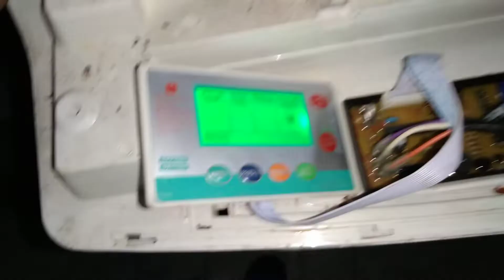☎️📞📲0975-6688214. Universal controller board replacement.LG Automatic washing machine repair service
☎️📞📲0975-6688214 . Universal controller board replacement.
LG Automatic washing machine repair service.  Not Power. Fixed!   imus bacoor dasmarinas gen trias  Cavite.